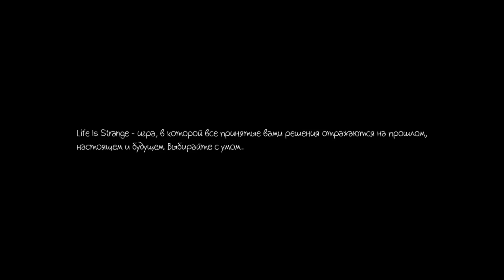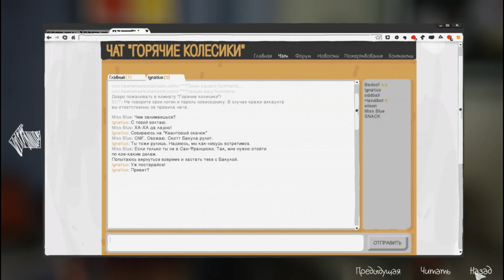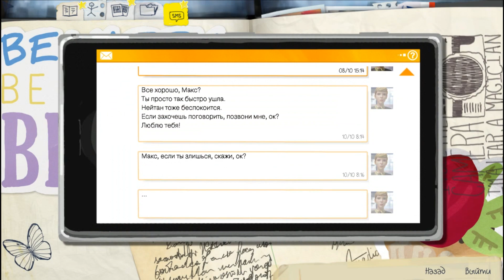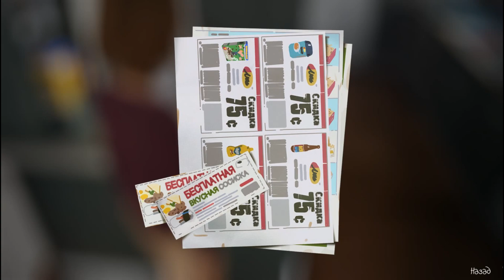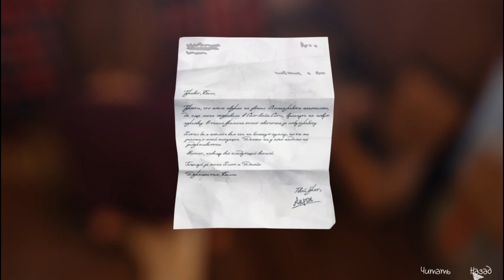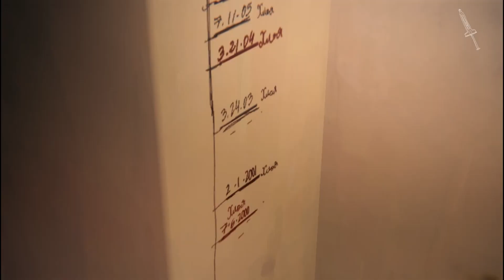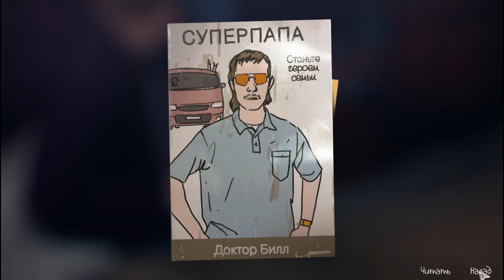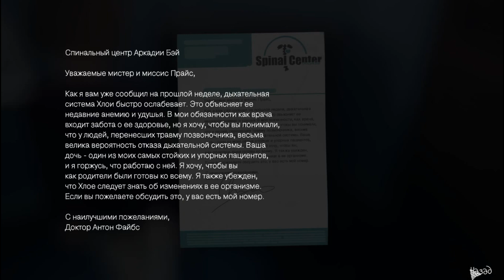Life Is Strange - FULL RUS - Episode 4 - Part 1